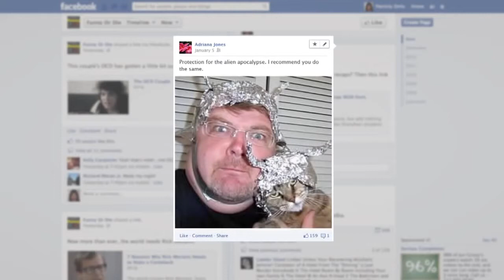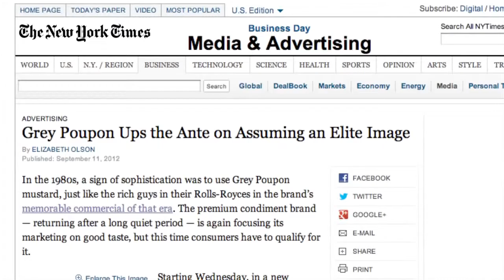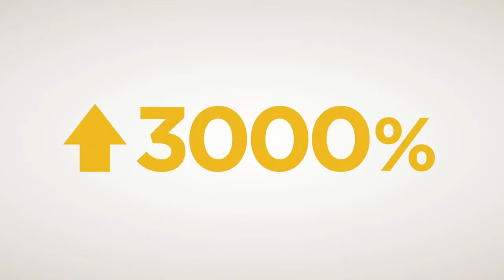Case Study: Grey Poupon, Society of Good Taste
Great example of using Facebook to build a quality community, instead of one based on quality. Campaign by Crispin Porter + Bogusky.